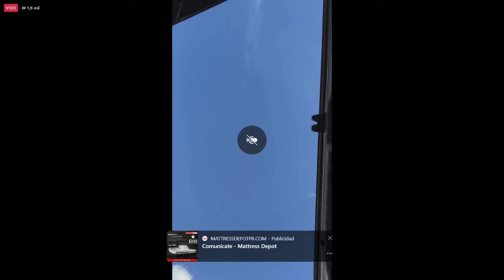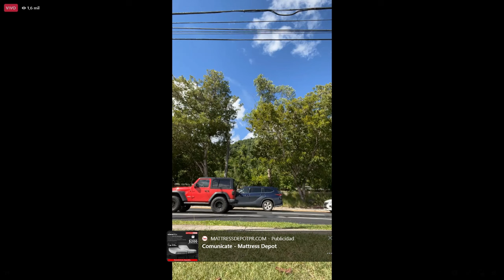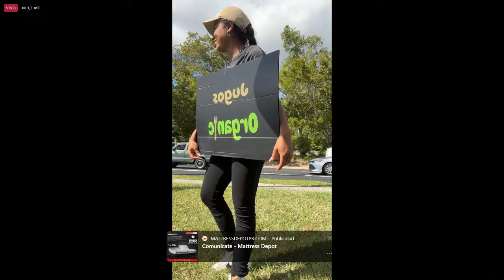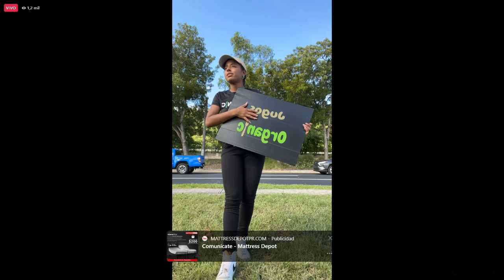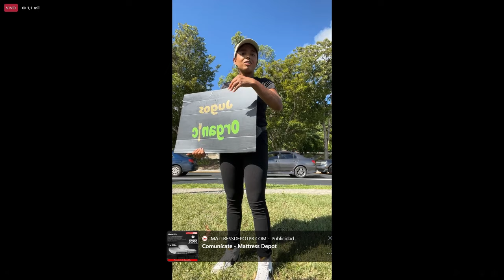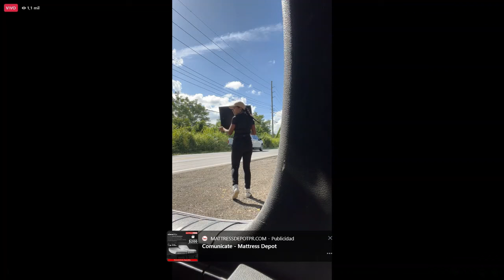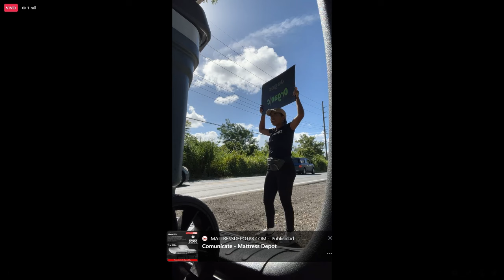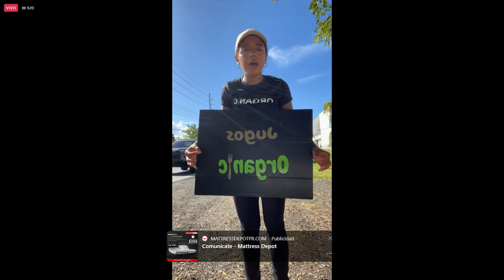Lisha Organic venta de jugo en cayey donde todo comenzo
Lisha Organic